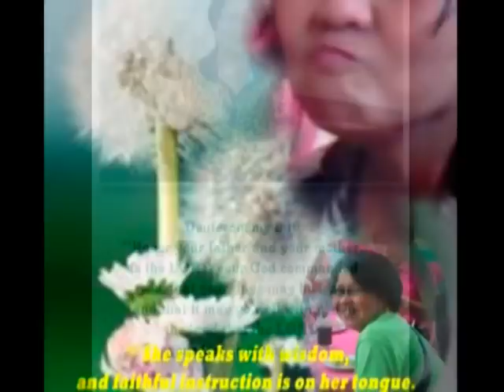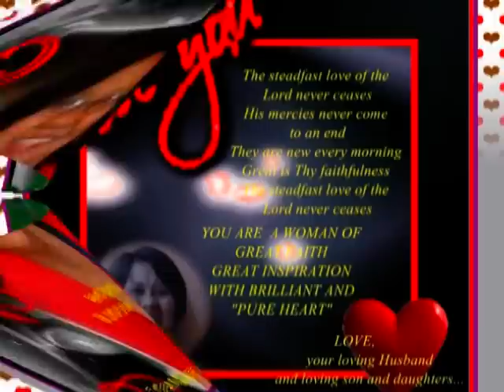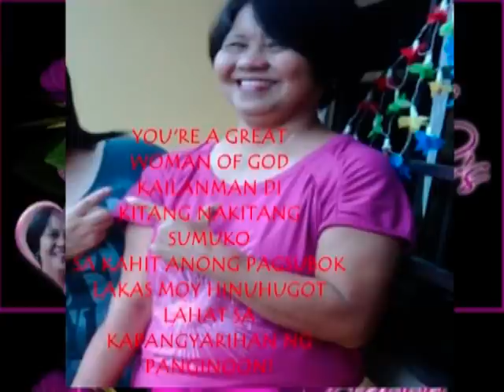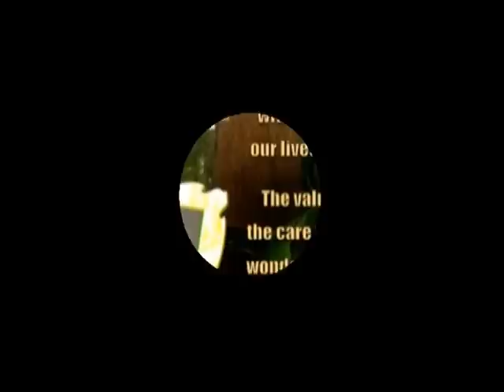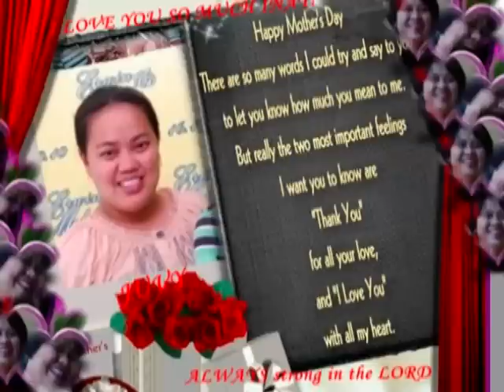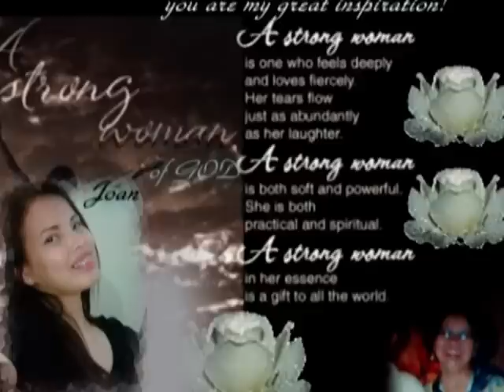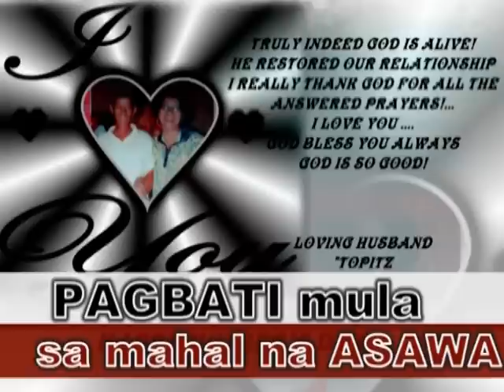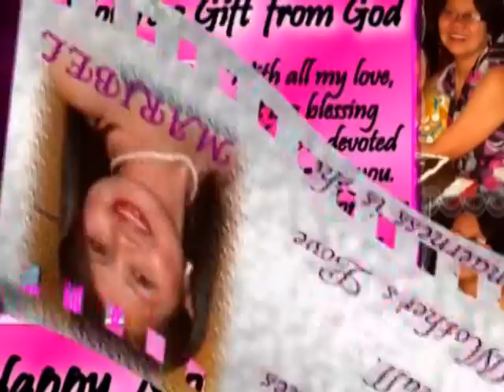MOTHER'S DAY - PARA SA MAHAL NAMING DAKILANG INA!.mpg